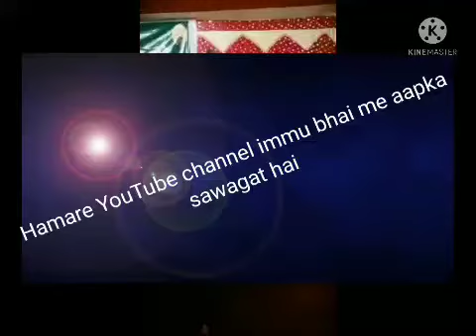Shahide aazam conferance garchanch jainagar Koderma